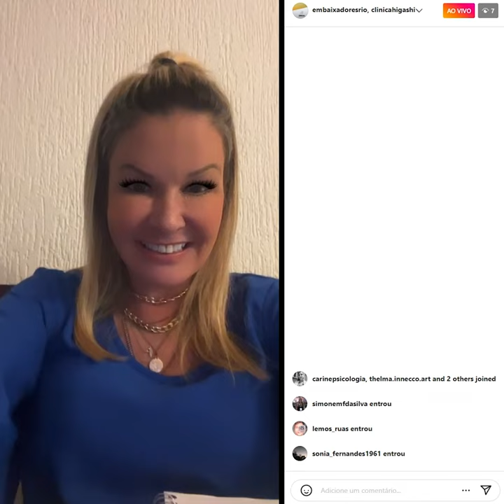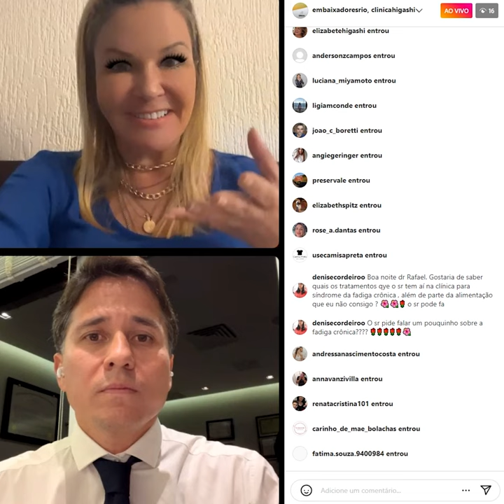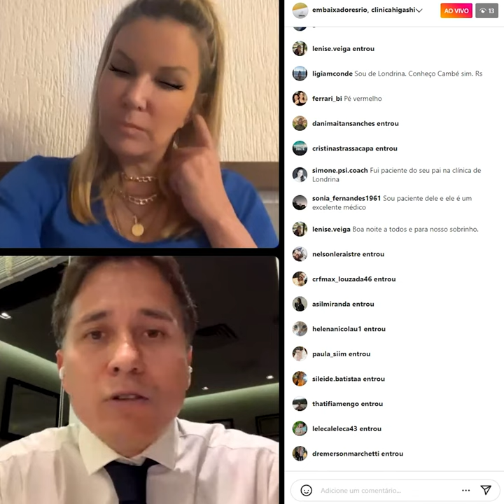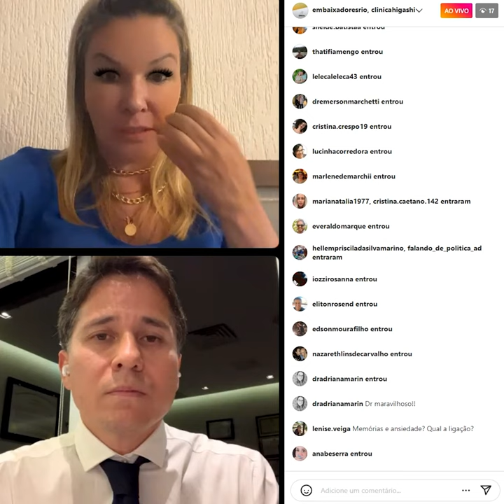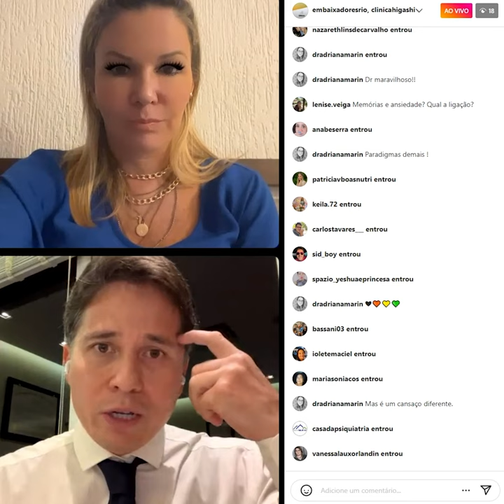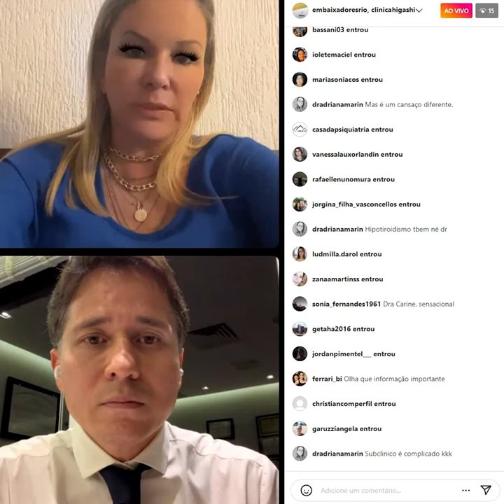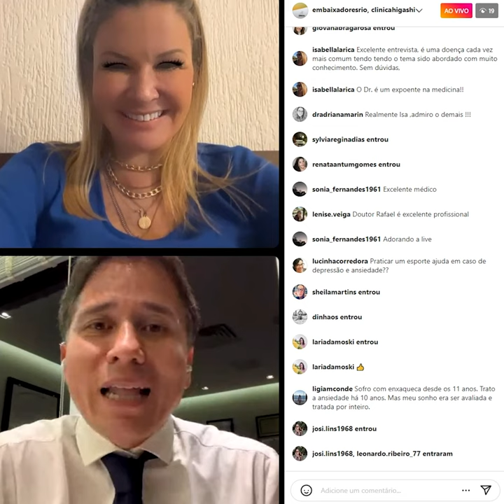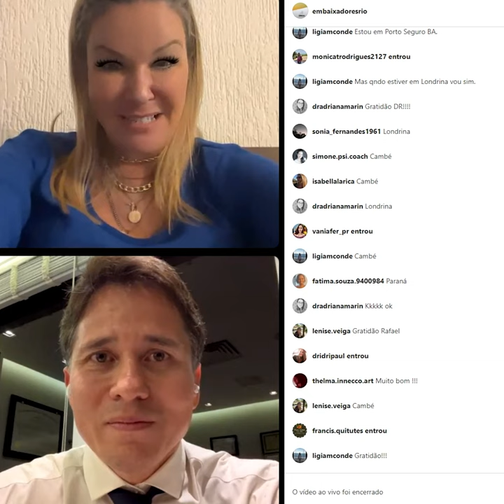Tratamentos Alternativos na Depressão e Ansiedade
No dia 30/08/22 às 19:00h foi realizado em uma Live no Instagram dos Associação dos Embaixadores do Rio de Janeiro (@embaixadoresrio)  entrevistando Dr. Rafael Higashi, médico, mestre em medicina, nutrólogo e neurologista da Clínica Higashi sobre o tema Tratamentos Alternativos na Depressão, Ansiedade e Fadiga Crônica. Confira a Live.